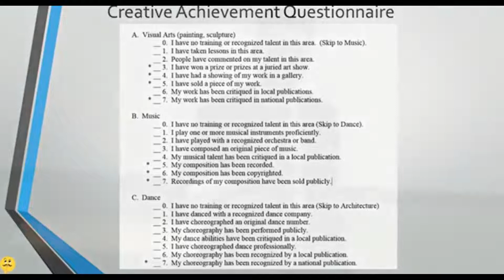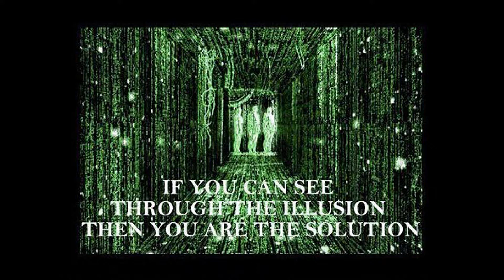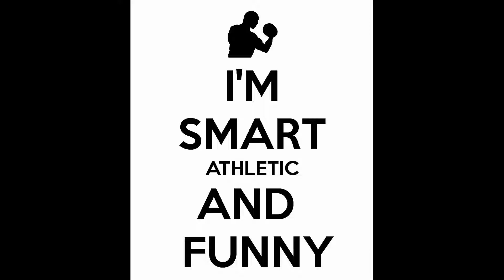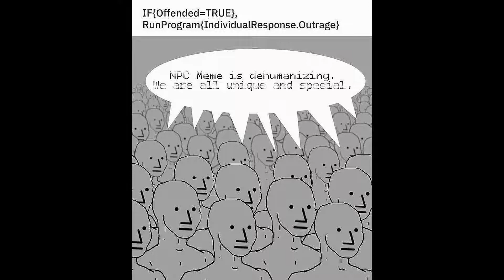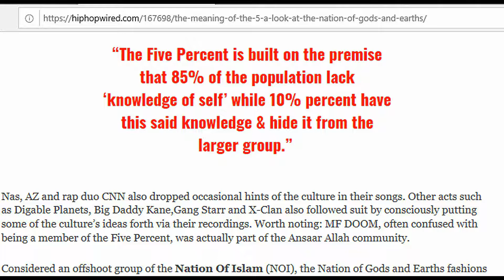Creativity is a Virtue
Creativity is a virtue, it is not a negative quality. Being creative is a positive quality that should be respected and not be looked down upon. The luxuries that we take for granted today such as household appliances all the way up to modern medicine wouldn't exist without the minds of people who thought differently from the herd.

[NOTE: Forgive me for how I talk and sound in this video. I recorded this audio secretly while I was at work.]

5. NPCs & The Asch Conformity Experiment by Sunu Akkad (a.k.a. David Burt) [Essay]